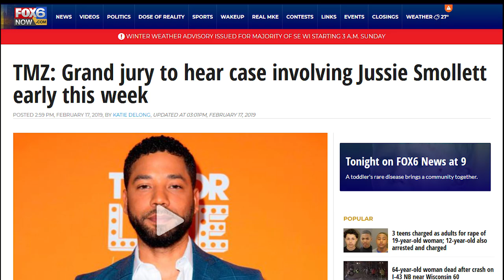Ellen Page curbs her enthusiasm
Making my yearly video. This time about fake noose!

Also Ellen has a 5head holy shit